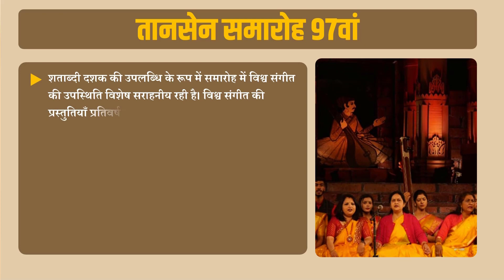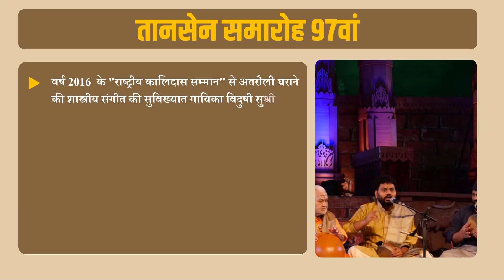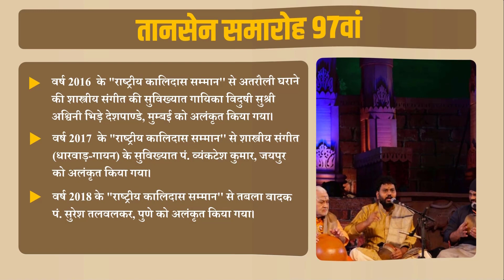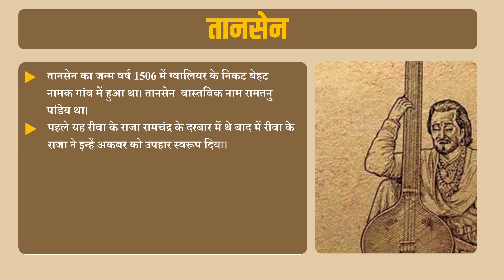तानसेन समारोह 97वां विश्व संगीत समारोह (2021) || करेंट अफेयर्स || Exam Gurooji || MPPSC | PEB